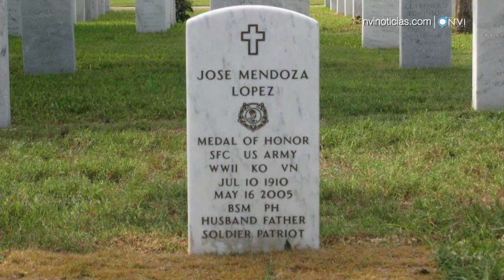José Mendoza López, el héroe oaxaqueño de la Segunda Guerra Mundial.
José Mendoza López fue un soldado del ejército de los Estados Unidos nacido en México que recibió la condecoración militar más alta de los Estados Unidos por su valor en el combate, la Medalla de Honor, por sus acciones heroicas durante la Batalla de las Ardenas, en la que rechazó sin ayuda.